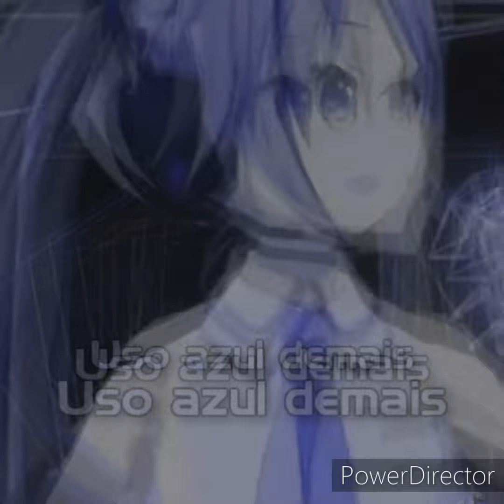Rihanna VS Miku's Schizophrenia Trek #5 (YTP = Rihanna,Hatsune Miku)